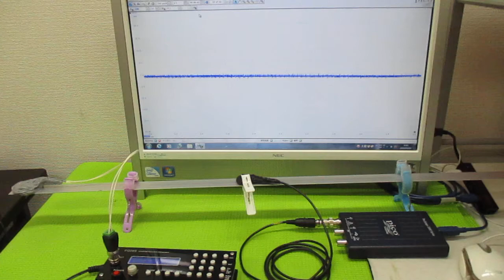対象物の振動モードに合わせた、超音波制御技術 ultrasonic-labo